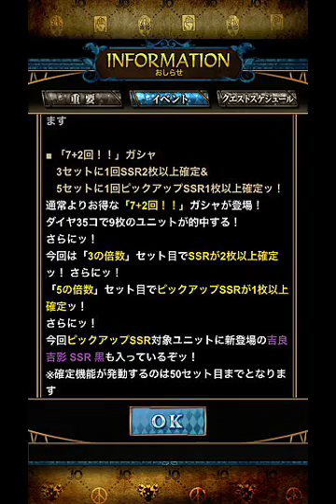【ジョジョSS】2.5周年超降臨ガシャ ６セット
2.5周年超降臨ガシャ　SSR的中率超グレードUP　SR以上確定
７+２回を６セット引きました。